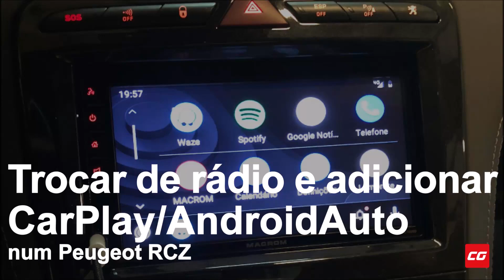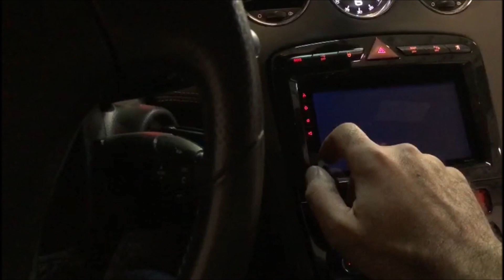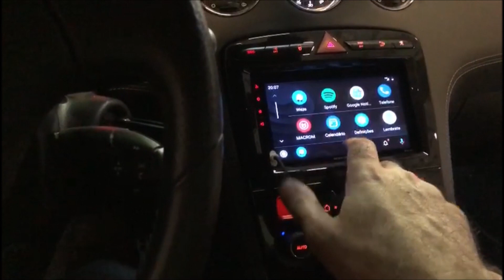Trocar de rádio e adicionar CarPlay/AndroidAuto num Peugeot RCZ 🚗✨ | Car Gift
Rádio Macrom + Carplay/AndroidAuto + interface + câmara traseira, num Peugeot RCZ. Instalador: JPC- Oficina Auto, em Leiria.

CAR GIFT- A EVOLUIR A TECNOLOGIA AUTOMÓVEL
Sensores de Estacionamento | Alarmes | Fechos Centrais | Localizadores | Emuladores | Módulos de luzes | Rádios | Som e Multimédia
- Fazemos envios por CTT